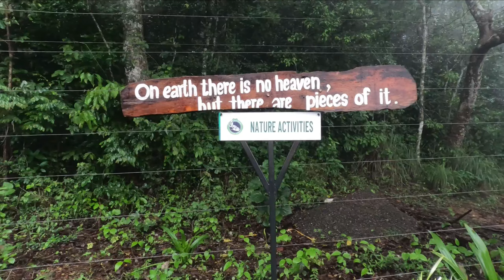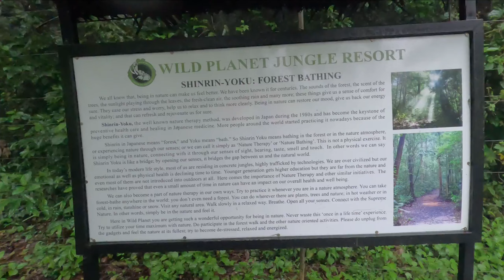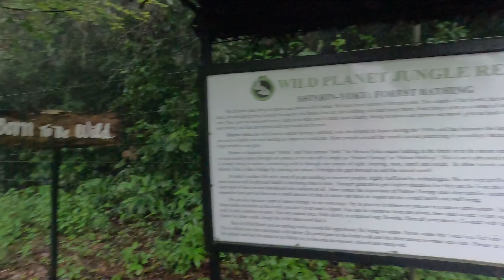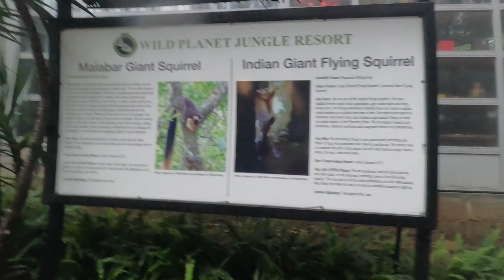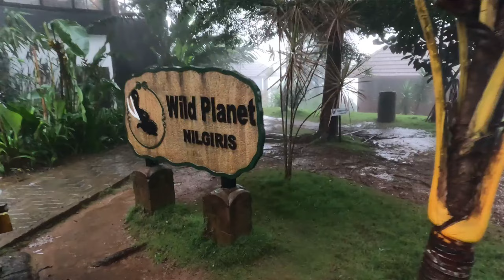WILD PLANET - Luxury Jungle Resort- Day 1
Nestled in the natural beauty of the greens, Wild Planet is a luxury jungle resort located at Devala (The Chirapunji of South India) in the Nilgiris, between Wayanad Hills and Mudhumalai Tiger Resort. It is a unique Indian retreat, set in 100 acres of land hidden inside secluded 3300 sq km of tropical rain forest in the midst of Nilgiri Mountain Range - the meeting point of Eastern and Western Ghats. At Wild Planet, guests take the road less travelled and will find unprecedented solitude, serenity, rest, relaxation and refreshment. Mountains and forest combine to create numerous outback trails, trekking routes and opportunities for other adventure sports & wild life photography.